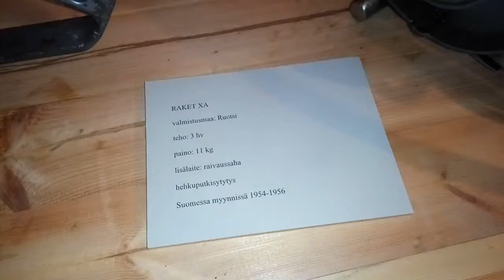Old Chansaws RAKET XA Swedish 1954 x264